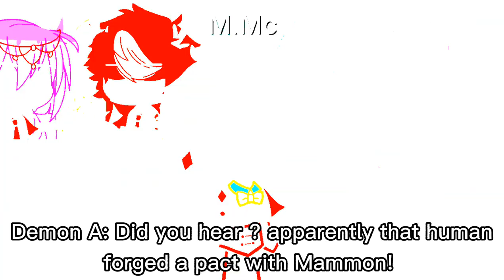~Damn Gravy your so vicious ~ ♤Obey Me♤og